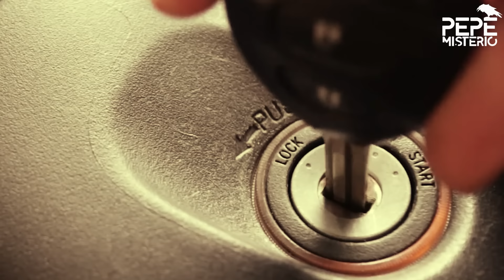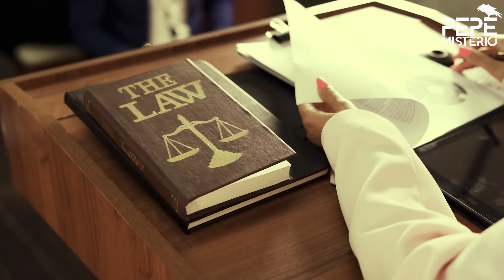El Coqueto, el feminicida que violaba en un microbús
“El Coqueto” era el microbús que César Armando Librado Legorreta conducía todos los días del paradero de Chapultepec hacia Valle Dorado y en el que abusó sexualmente de ocho mujeres, siete de las cuales asesinó entre el 21 de junio de 2010 y el 18 de enero de 2012.